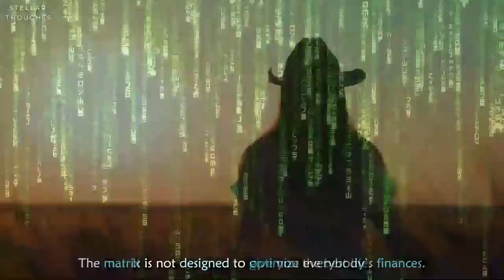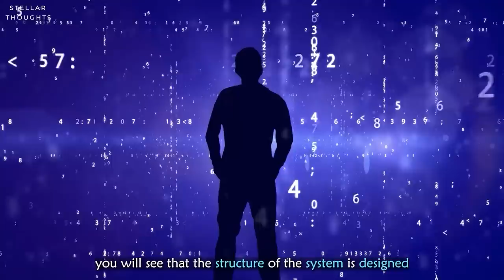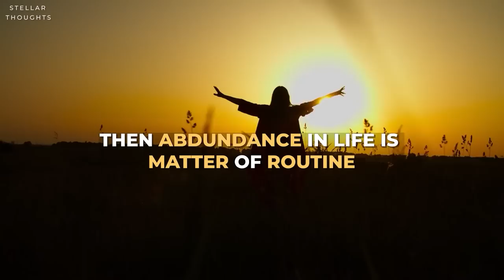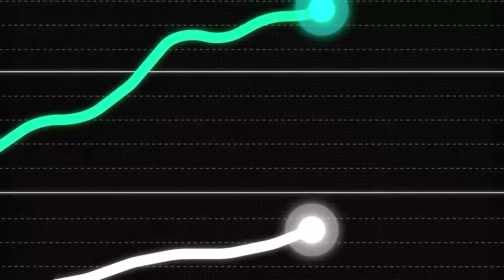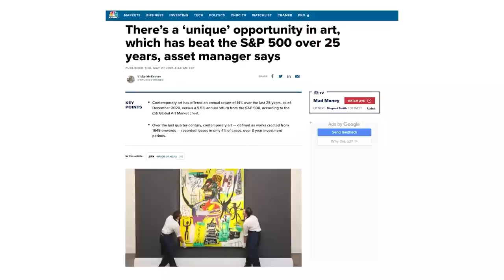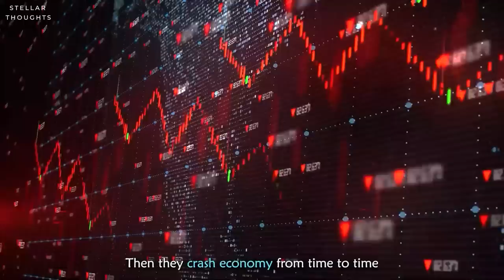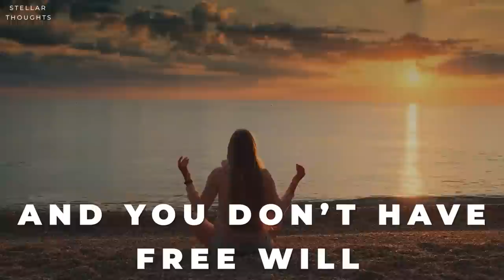The World is in Abundance! but you are not supposed to know this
Skip the waitlist and invest in blue-chip art for the very first time by signing up for Masterworks

Compendium Of The Emerald Tablets (Billy Carson)

Video Content
0:00 Part 1
4:56 Sponsor MasterWorks
6:28 Part 2